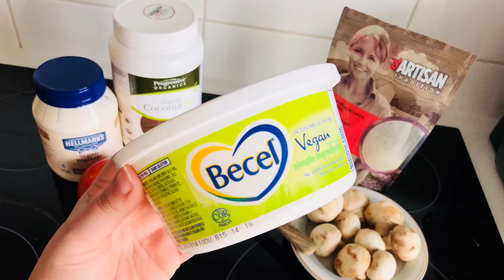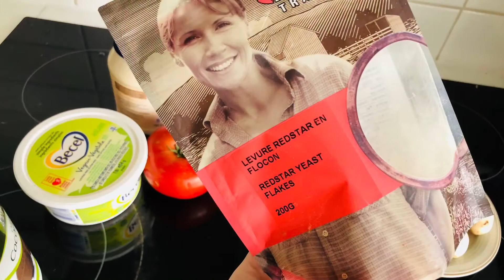Vegan Broiled Eggs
Hi everyone! Here is a quick and easy way to make some vegan broiled « eggs » Enjoy! 🌱